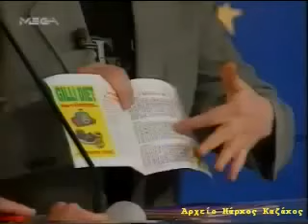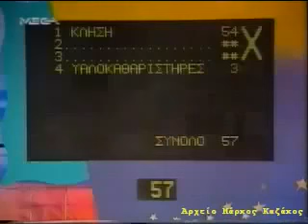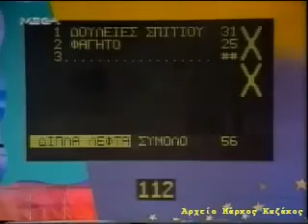ΚΟΝΤΡΑ ΠΛΑΚΕ 1996 / Ελληνικές Ιπποδρομίες 🏇 Ιππόδρομος Φαληρικού Δέλτα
Αναβάτες Ιπποδρόμου με αντιπάλους από τον ορειβατικό σύλλογο Βόλου ( τμήμα αναρρίχησης ).Ένα παιχνίδι που το χαρήκαμε αν και το σκορ είναι εικονικό ,χαχαχα !
Απο τους αναβάτες συμμετείχαν οι : Αείμνηστος ΣΤΑΘΗΣ ΚΑΡΑΣΑΒΒΙΔΗΣ ,Mάρκος Καζάκος ,Νίκος Καλογερόπουλος,Σταύρος Νάκος και Νίκος Κυρόπουλος και Guest Stars Παναγιώτης Μπρούσαλης ,απο δε τους αντιπάλους συμμετείχαν Αλκης ,Ράνια,Γιάννης ,Βάσω και Βαγγέλης